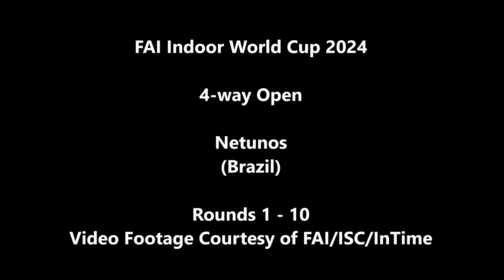FAI Indoor World Cup 2024: Netunos